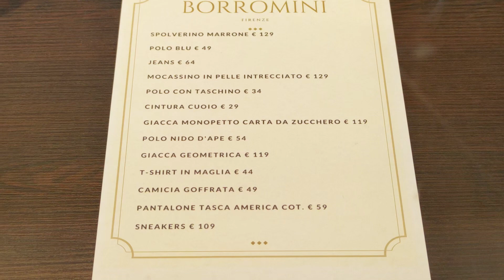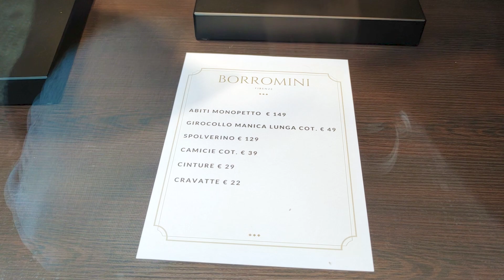КАК МУЖЧИНЕ ВЫГЛЯДЕТЬ МОДНО? Тренды мужской моды | BORROMINI FIRENZE